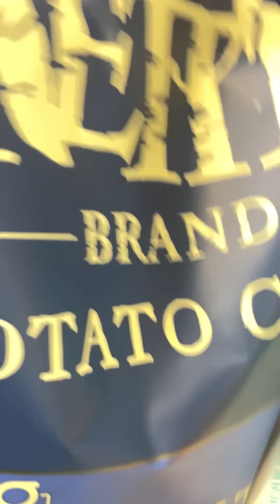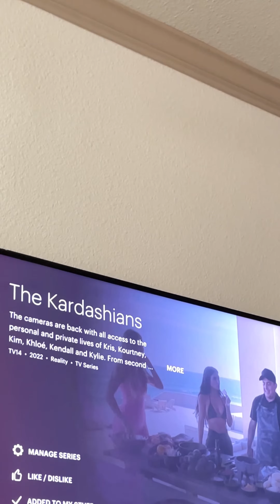HEALTHY ROUTINE: MINI GROCERY HAUL AND GYM | HEALTHY RECIPE IDEA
Hello in today's video! productive day going to the gym, running errands, & more!
enjoy this little productive vlog of me trying to get my life together :). So let's get motivated together to get it all done on our to-do list. In this realistic day in the life video!

More videos enjoy!

This does not affect the price for you. Thank you for supporting me, on this channel and helping me continue to create content for you.